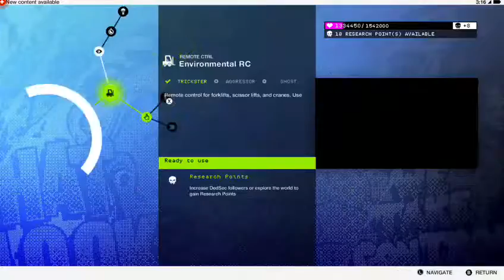watchdogs 2 lets play part 10 DEADSEC rises...again